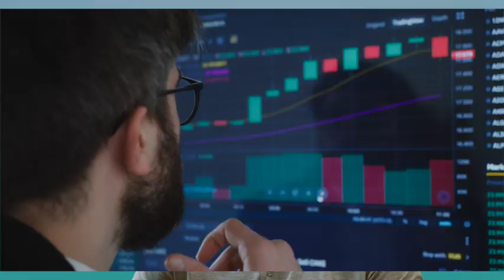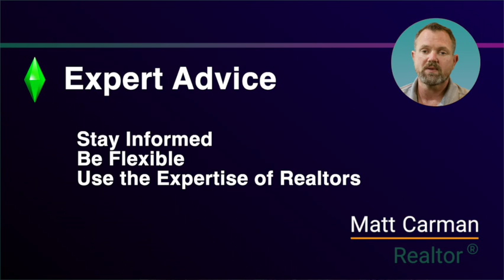Unlocking the Best Time to Sell Your Home in Macon GA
In this video, I'll tell you when is the best time to sell your home in Macon GA. We'll discuss the different factors that go into when is the best time to sell your home, and give you a timeline of when the best time to sell a house might be in Macon GA.

After watching this video, you'll have a better idea of when might be the best time for you to sell your home in Macon GA. You'll also know what to do to get the best possible price for your home, and when the best time to sell might be in Macon GA.
This video informs the view one the best time to sell their home in Macon GA. It takes market condition, seasonal variations, common mistakes and expert advice into consideration.

Matt Carman is a dedicated real estate professional and former Air Force serviceman specializing in the Middle Georgia area. With an impressive 23-year military career and a strong academic background, including an MBA and a Master of Military Science, Matt brings discipline, attention to detail, and exceptional service to his real estate business, making him a reliable partner in your home buying or selling journey.